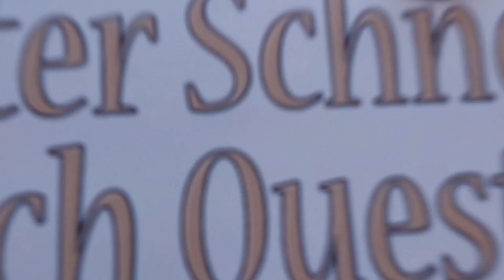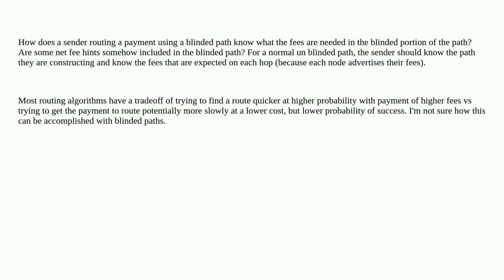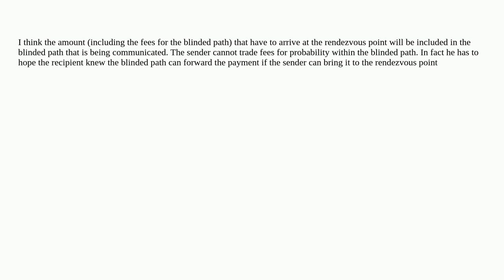Bitcoin: How does a sender routing a payment using a blinded path know what the fees are needed i...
How does a sender routing a payment using a blinded path know what the fees are needed in the blinded portion of the path?

A special thanks goes out to the community

  lightning-routing fee-estimation